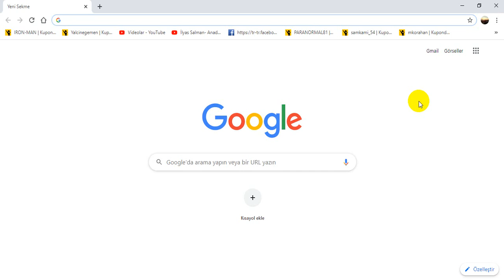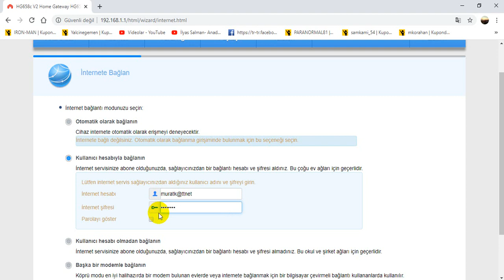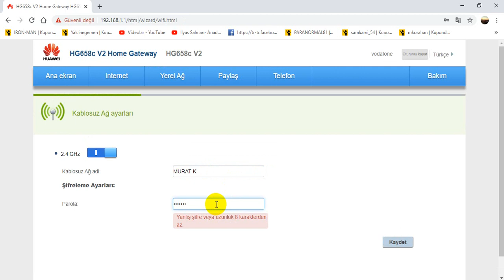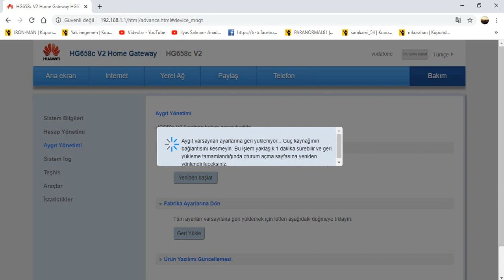HUAWEI HG658c V2 MODEM KURULUMU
sormak istediğiniz sorular varsa yorum yaza bilirsiniz...
Eğitim, teknoloji, şans oyunları ve daha aklınıza gelmeyecek birçok içeriği bu kanalda bulabileceksiniz.
her gün bir video paylaşım yapacağım teşekkürler saygılarımla